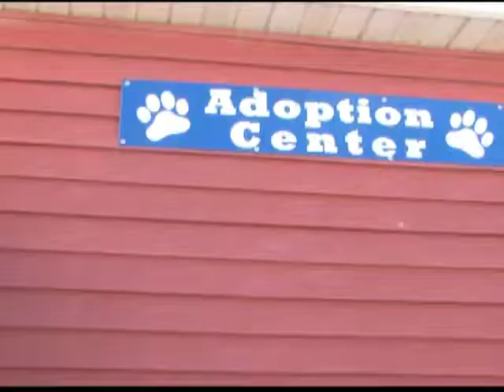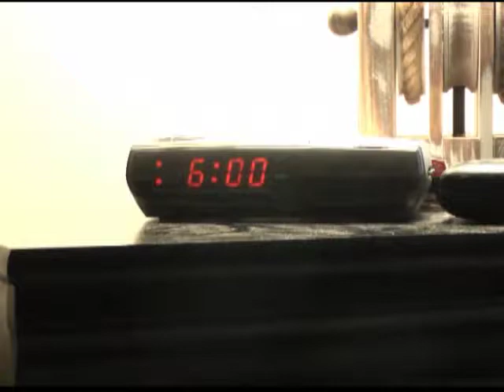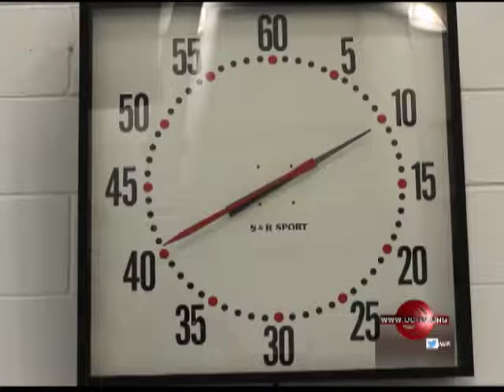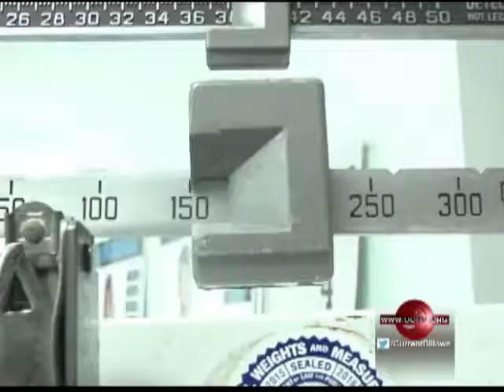Current OC - 12/16/14